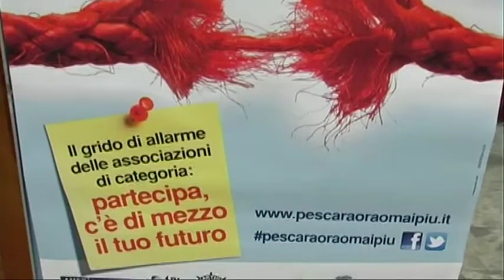Ora o mai più Imprenditori in paizza a Pescara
12 associazioni di categoria esasperate dalla burocrazia che soffoca e uccide, non solo in senso figurato, purtroppo, l'imprenditoria locale, quella piccola e media soprattutto. Domani sera tutti in piazza a Pescara per dire "ora o mai più"